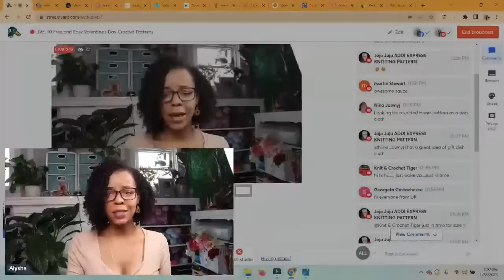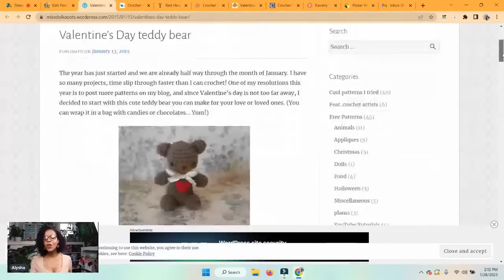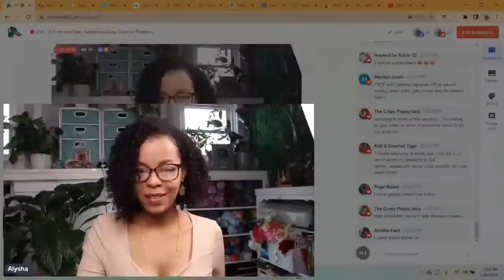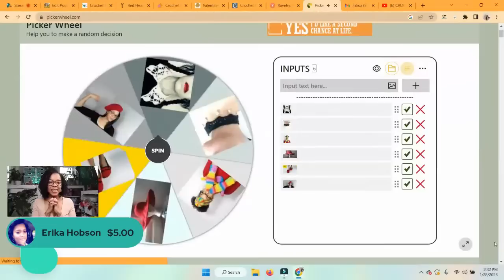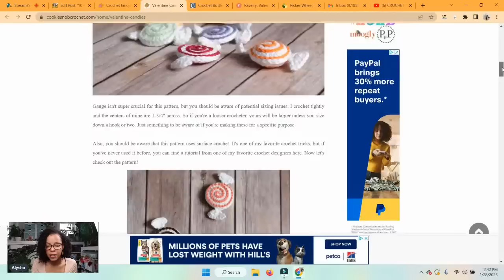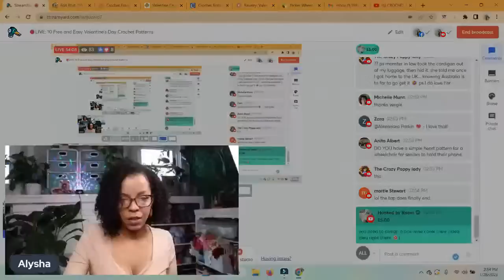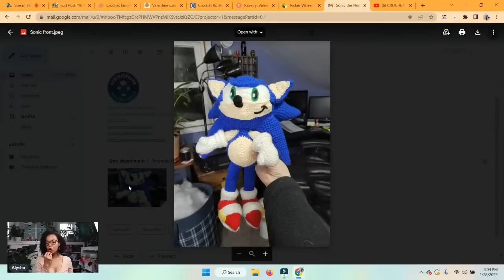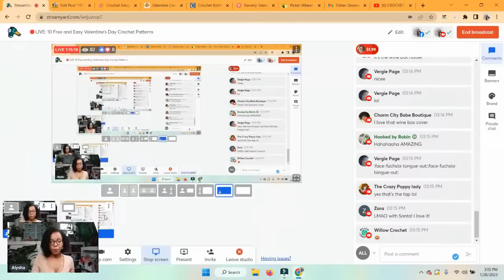10 Free and Easy Valentine’s Day Crochet Patterns (Gift Project Ideas)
I know some people get annoyed with Valentine’s Day, but it isn’t all Hallmark cards and fancy dinners. It can really be a very sweet holiday, and it doesn’t have to be romantic. Valentine’s Day is a great time of year to take the time to tell your loved ones that you care. Crochet a Valentine’s gift for your kids to remind them of your love. Give a crochet gift to a neighbor or teacher to make them smile. Send a gift to a long-distance friend to remind them that you care. There are so many things to crochet for Valentine’s Day. It’s also a great way to spread love and kindness. Don’t forget that kindness is contagious!